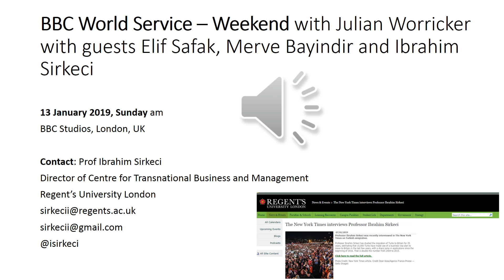BBC World Service Weekend with Julian Warricker 13 January 2019 Sunday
A sample of the recording of BBC World Service - Weekend with Julian Warricker 13 January 2019 Sunday with guests Elif Safak, Merve Bayindir and Professor Ibrahim Sirkeci from Regent's University London. The focus is on Turkey's recent emigration trends.